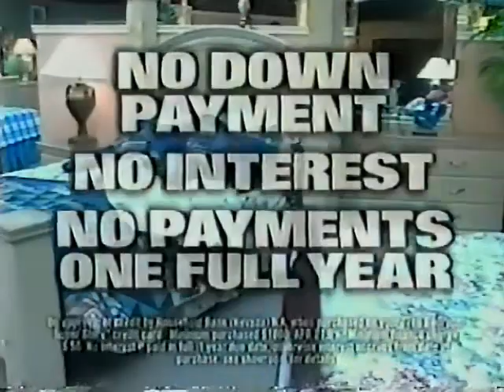The Bedroom Superstore commercial #2 from 2000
Pulled from VHS Tape of January 29th 2000 broadcast of The Outer Limits on Fox28 KAYU